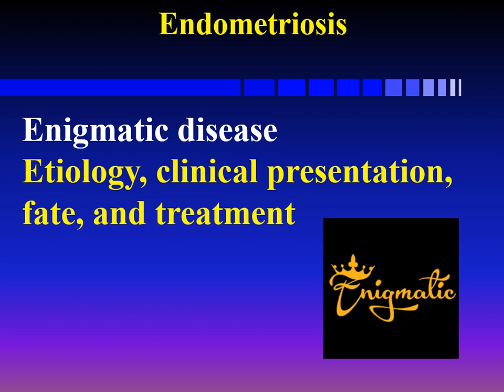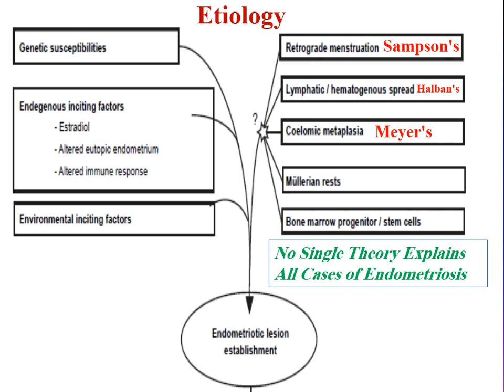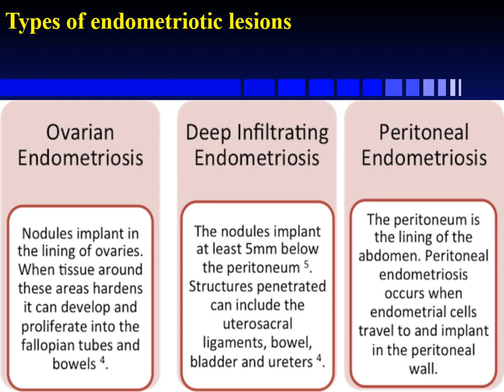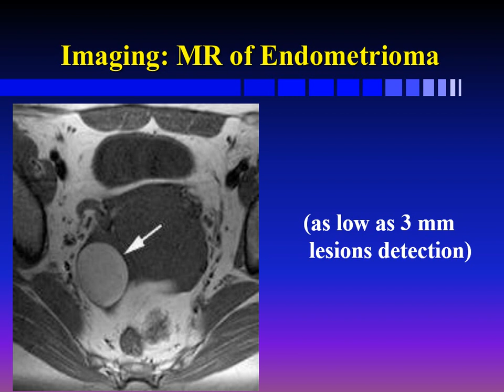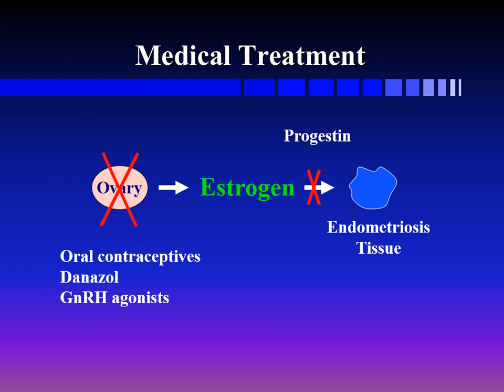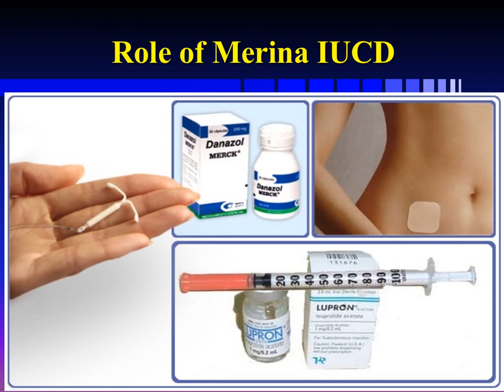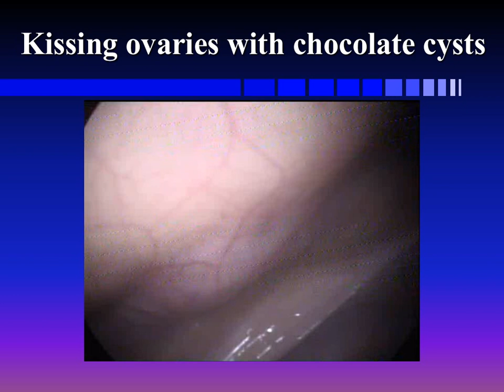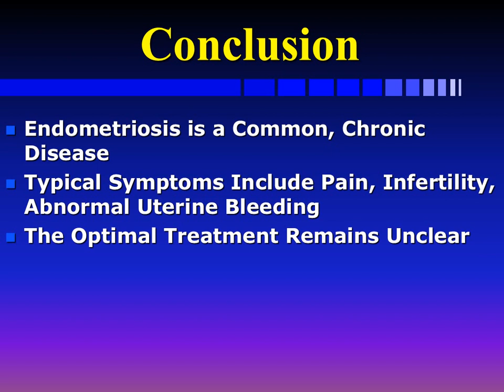(Understanding Endometriosis (WITH VOICE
A simplified_clinical_approach to understand the enigmatic topic of endometriosis